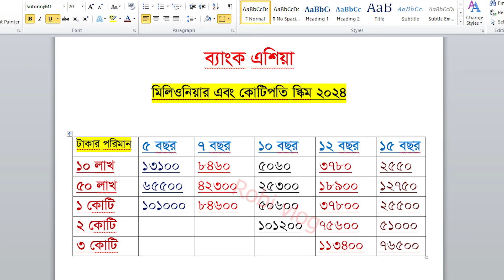ব্যাংক এশিয়া মিলিওনিয়ার এবং কোটিপতি স্কিম ২০২৪ ১কোটি ২ কোটি ৩ কোটি টাকার মালিক ৫ বছরে